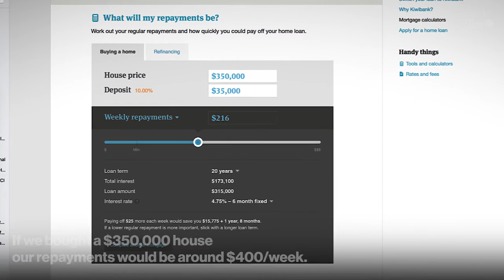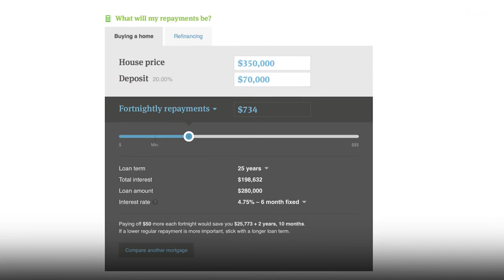Christchurch Dilemmas - Housing - Intro